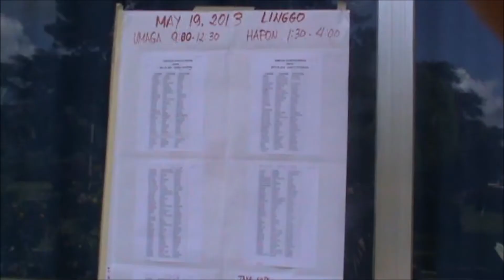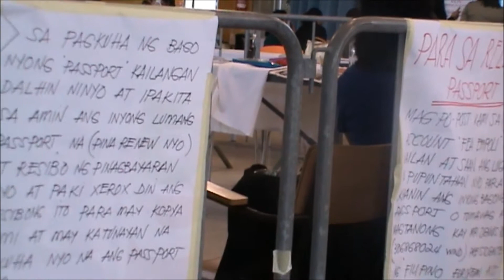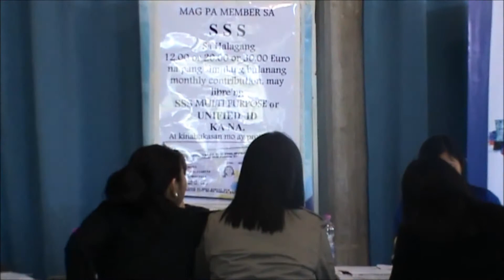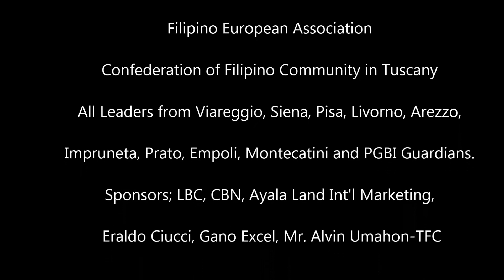FEA Consular Outreach Mission & POLO Services in Empoli, Firenze May 18-19, 2013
Consular Outreach in Empoli, Firenze May 18-19, 2013 ay inorganisa ng Filipino European Association sa pamumuno ng masigasig na Presidente Dennis Arcilla Reyes at ng kanyang mga members. Isang matagumpay ang nasabing Consular mission at  tunay na malaking tulong sa ating mga kababayan. Pagpapatunay ng isang matagumpay ang nasabing misyon, sa humigit kumulang na 400 ang nabigyan ng serbisyo para sa renewal at extension ng passports, NBI, Citizenship, Marriage applicants at karagdagan pa ang nabigyan ng services mula sa Philippine Overseas Labor Office ( POLO ) sa Owwa membership, SSS at PAG-IBIG. Taos pusong pasasalamat ang malugod na ipinaaabot kina Atty.Jarie Osias Vice Consul ng Phil.Embassy, Labor Attache Atty. Viveca Catalig POLO, Welfare Officer Loreta Vergara at sa kanilang team na nagbigay serbisyo sa mga taga Toscana at nagpaunlak pa sila ng Leaders Forum at pagpupulong sa pangunguna ni Confed.Board Council Divina Capalad, Pres.Val Capsa, Pres.Dennis Arcilla Reyes kasama ng mga Leaders from Viareggio, Siena, Pisa, Livorno, Arezzo, Impruneta, Prato, Empoli, Montecatini at ng Guardians, na malugod na pinaunlakan ni Vice Consul Jarie Osias, Labor Attache Atty.Viveca Catalig at Welfare Officer Loreta Vergara para sa maraming katanungan at klaripikasyon as OWWA member and their benefits, tungkol sa passport problems at iba pang mga personal na katanungan mula sa mga manggagawa.